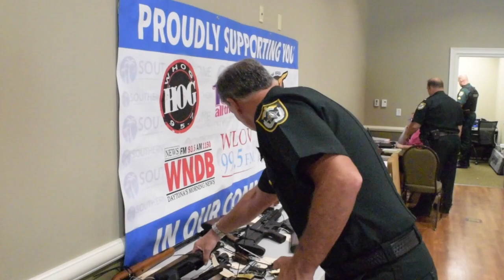Kicks for Guns HD 720p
Deland Police Department and the Volusia County Sheriff's Office partnered together to take unwanted forearms off the street. For more information on the Kicks for Guns program